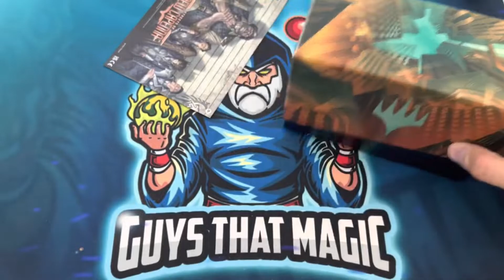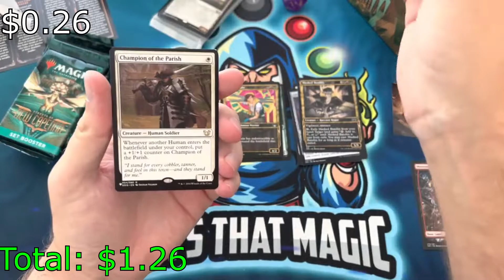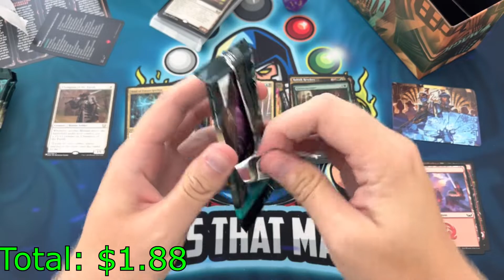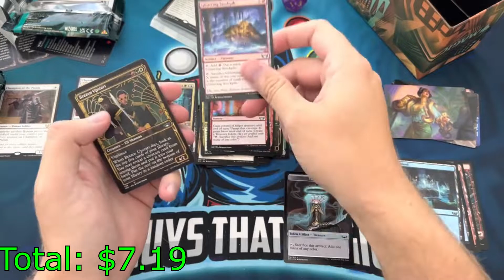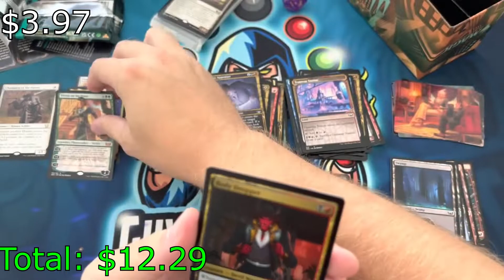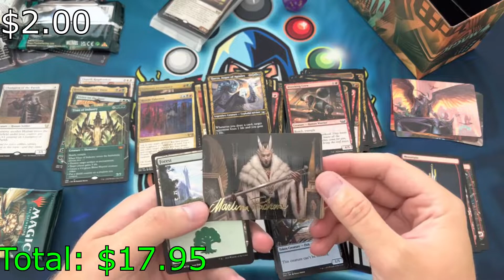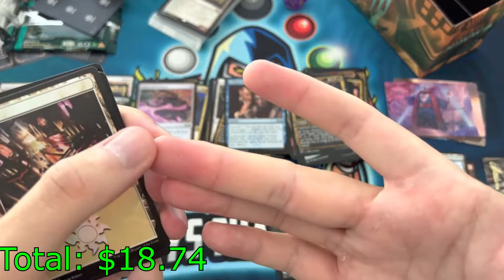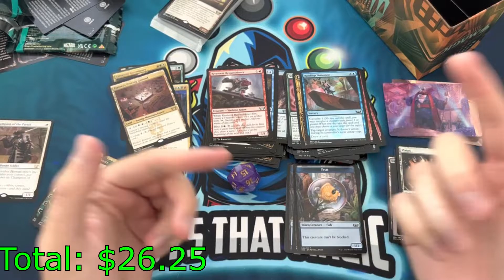Streets of New Capenna Bundle Opening - More Mythics Pulled!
What did you open?